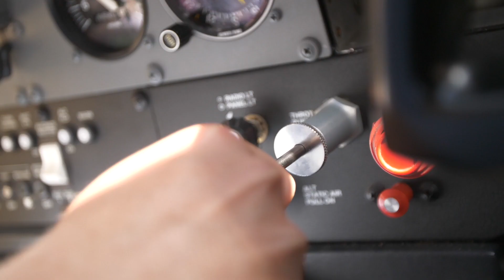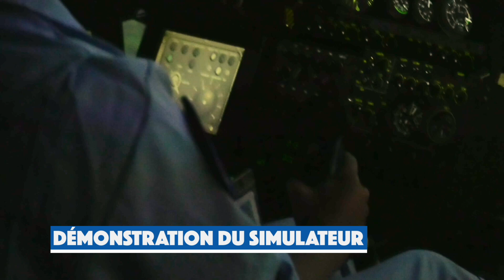Etain - 2ème étape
Chambéry, c’est fini ! Les jeunes pilotes de la 60e édition du TAJP ont décollé de l’aéroport de Chambéry pour rejoindre la base d’Aviation Légère de l’Armée de Terre (ALAT) d’Etain, en passant par une escale ravitaillement à Dijon Darois.
 Les 45 avions se sont ensuite posés sur le tarmac de la base, pour deux jours remplis de surprises, qui resteront sans aucun doute gravés dans leur mémoire !

Réalisation : Niels Adde et Frédéric Doazan